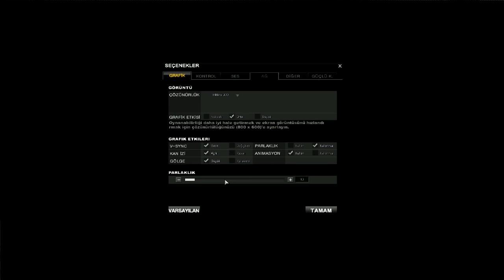1v1 WOLFTEAM OYNUYORUZ #2 - "TANIMADIĞIM KİŞİYİ TROLLEDİM :D"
►Bu videoda "Wolfteam" oynadık.İyi Seyirler

Teşekkürler :)